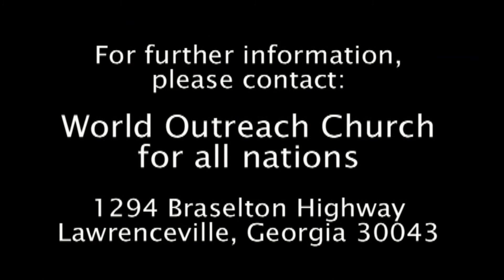Knowing God Personally & Personally By Mr. Sammy Badaki